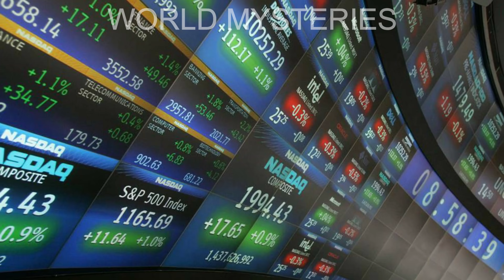రాబోయే రోజుల్లో ప్రపంచ దేశాలు చైనాకి వ్యతిరేకంగా మారనున్నాయా.? | Interesting Facts | World Mysteries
watch..ప్రపంచ దేశాలు రానున్న సమయంలో చైనాకి వ్యతిరేకంగా మారనున్నాయా ? | Interesting Facts| World Mysteries